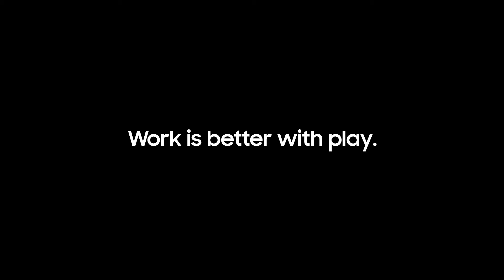Galaxy Tab S7 | S7+: Game booster | Samsung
Spil dig gennem arbejdsdagen med Tab S7 | 7+ 's Game Booster-funktion. Det optimerer ydeevne, batterilevetid og hukommelse, samtidig med at du kan afvise meddelelser og bare nyde den bedste spiloplevelse.